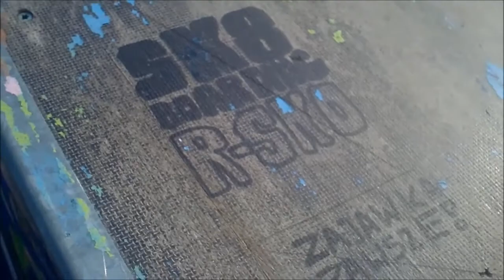Summer 2014 Montage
Na desce: Powro, Narek, Szopen, Rosół, Hussam, Igor Pawłowicz, MłodyMati, Guzik
Montaż: Powro
Skateparki: Radomsko, Kłomnice, Częstochowa, Wieluń
Muzyka: Rick Ross - No Game